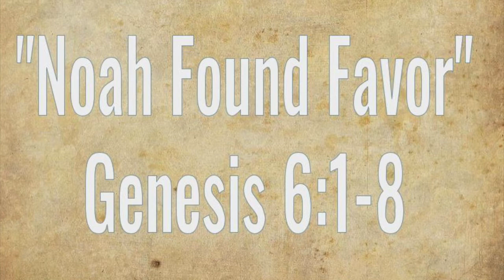Noah Found Favor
Pastor Lombardo preaches from Genesis 6:1-8